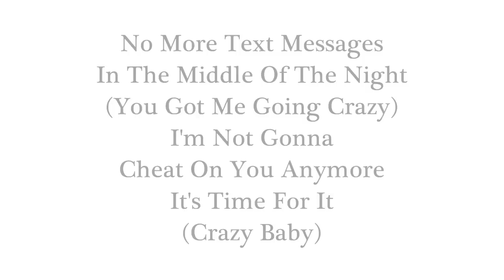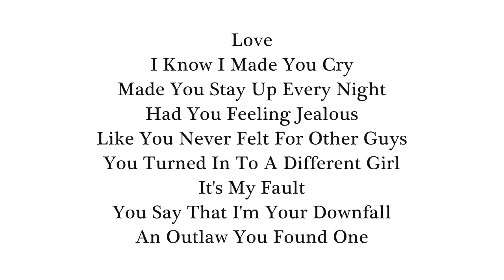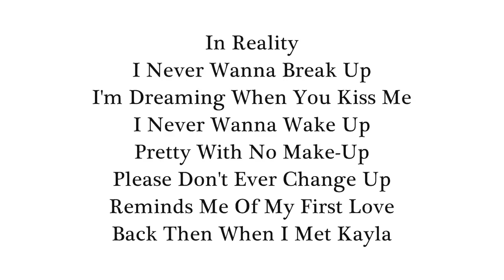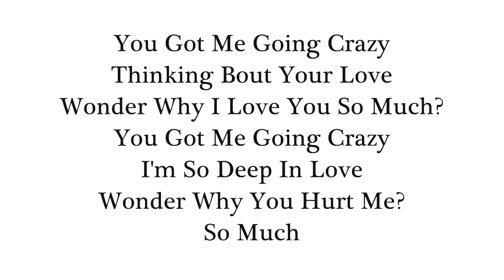King Lil G - Crazy Love (Ft Munee Boy) (With Lyrics On Screen)-Blue Devil 2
King Lil G's "Crazy Love" song feat. Munee Boy with lyrics on screen. From King Lil G's "Blue Devil 2" album. Sucios Gear @